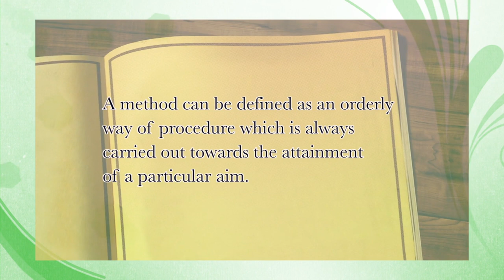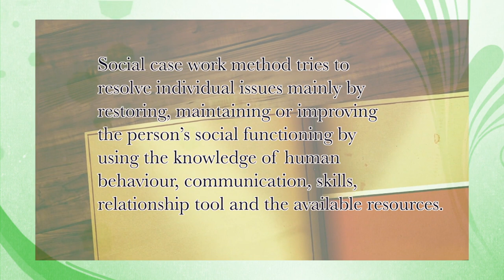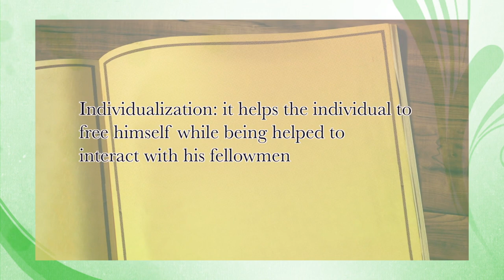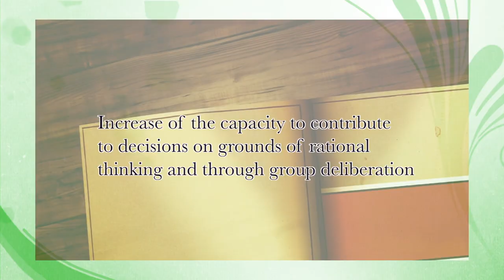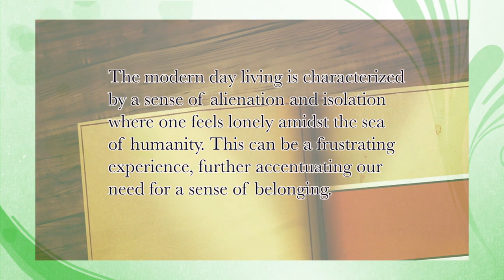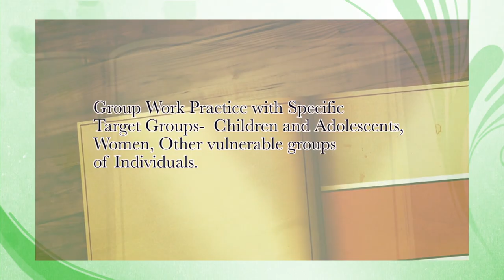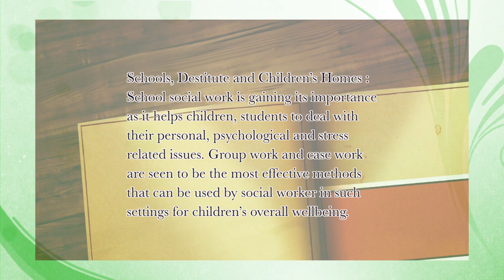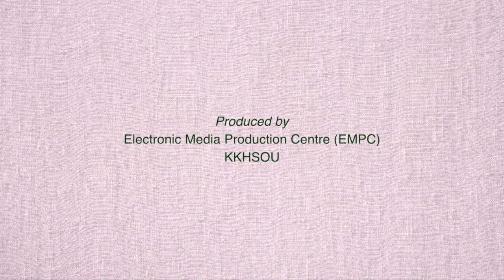BSW, 2nd Sem, Social Work Practice with Individuals and Groups, SOCIAL GROUP WORK Settings(Part - I)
Presented by Dr. Mridusmita Duara, Assistant Professor, Surya kumar bhuyan school of social sciences, KKHSOU. Edited by H Mout.